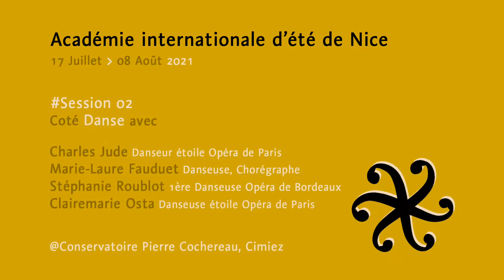Session 2 AIEN 2021 - Côté Danse : Interview et Masterclasses de danse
Interview des professeurs de danse dans le cadre de l'édition 2021 de l'Académie Internationale d'Eté de Nice :

Charles Jude , Danseur étoile Opéra de Paris
Marie-Laure Fauduet, Danseuse, Chorégraphe
Stéphanie Roublot, 1ère Danseuse Opéra de Bordeaux
Clairemarie Osta, Danseuse étoile Opéra de Paris

L’Académie Internationale d'Eté de Nice, aussi appelé AIEN ou Académie d'Eté de Nice est une rencontre internationale de musiciens, professeurs et étudiants, ayant lieu chaque été, pendant trois à cinq semaines à Nice (French Riviera).

Des cours (composition, voix et instruments) et des conférences sont offerts chaque année. Et, dans le cadre du Festival Nice Classic Live des concerts sont organisés, notamment dans le cloître du Monastère de Cimiez et dans les Jardins Matisse. L'académie existe depuis 1957 et a été créée par le bassoniste Fernand Oubradous ; aujourd'hui association loi de 1901, elle utilise les locaux du conservatoire à rayonnement régional de Nice et décerne bourses, diplômes, ainsi que le prix Jacques Taddei.

Parmi les enseignants et élèves, plus de cinquante nationalités sont représentées.